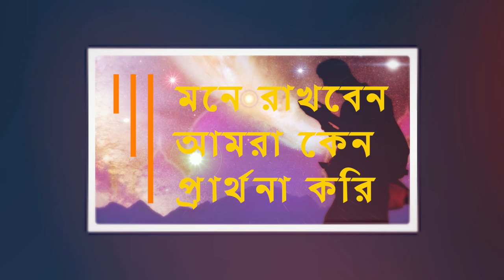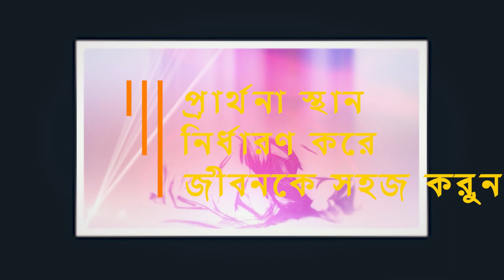দৈনিক পাঁচ ওয়াক্ত নামাজ পড়ার কার্যকরী সাতটি টিপ্স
রাসুলুল্লাহ (সাঃ)-কে জিজ্ঞেস করলেন, আল্লাহর কাছে কোন কাজটি সবচেয়ে প্রিয়?

তিনি (সাঃ) উত্তরে বললেন, "নামাজ তাদের নির্ধারিত সময়ে পড়া।" ……

অনেক মুসলমান আজকাল নিয়মিত এবং ধারাবাহিকভাবে সালাত আদায় করার অভ্যাস তৈরি করতে লড়াই করে। এই গুরুত্বপূর্ণ বাধ্যবাধকতার সাথে ট্র্যাক থাকার জন্য কীভাবে সালাহ আদায়ের অভ্যাস উন্নত করা যায় সে সম্পর্কে কিছু টিপস নিচে দেওয়া হল।

মনে রাখবেন আমরা কেন প্রার্থনা করি

সালাহর লক্ষ্য হল আল্লাহর সাথে সংযোগ স্থাপন করা, তাঁর সাথে আমাদের সম্পর্ককে গভীর করা, তাঁর সমস্ত উপহার ও আশীর্বাদের জন্য কৃতজ্ঞতা প্রকাশ করা এবং তাঁর মহত্ত্বের কথা স্মরণ করিয়ে দেওয়া।

শারীরিক ও আধ্যাত্মিক উপকারিতা

নিয়মিত সালাত আদায় করা শুধুমাত্র একজনের আধ্যাত্মিক অবস্থার উন্নতি করে না বরং অন্যান্য শারীরিক, মানসিক এবং মানসিক সুবিধাও নিয়ে আসে। সালাহ আত্মাকে শান্ত করে, নম্রতার অনুভূতি সৃষ্টি করে এবং একজনকে আল্লাহর কাছাকাছি নিয়ে আসে। সালাহর স্বাস্থ্যগত সুবিধার মধ্যে রয়েছে রক্ত ​​সঞ্চালনের উন্নতি, হজমের উন্নতি, পিঠ ও জয়েন্টের ব্যথা থেকে মুক্তি দেয় এবং কার্ডিওভাসকুলার স্বাস্থ্যের উন্নতি।

নিজের সাথে ওয়াদা করুন

নামাযের জন্য সময় করুন একটি ইভেন্টে উপস্থিত হওয়া আবশ্যক। আপনি প্রতি বছরের শুরুতে প্রতিটি প্রার্থনার জন্য আপনার ক্যালেন্ডারে সংক্ষিপ্ত স্লট বরাদ্দ করেন। পদ্ধতিটি সেট আপ হতে এক ঘন্টার কিছু বেশি সময় নেয়, তবে দৈনিক ক্যালেন্ডার ব্লক এবং অনুস্মারকগুলি নিশ্চিত করে যে কেউ আপনার ক্যালেন্ডারে প্রার্থনার জন্য নিবেদিত সময়ে আপনার সাথে তাদের মিটিং শিডিউল না করে।

প্রার্থনা স্থান নির্ধারণ করে জীবনকে সহজ করুন

সালাহ অফার করার জন্য একটি উত্সর্গীকৃত স্থান তৈরি করুন। বাড়িতে, একটি কোণ আছে যেখানে একটি পাটি সবসময় বাইরে থাকে। কর্মক্ষেত্রে, আপনি এমন একটি স্থান মনোনীত করেন যা সহকর্মীরা সালাহ অফার করার জন্য একটি স্থান হিসাবে খুব কমই ব্যবহার করেন। সর্বদা একটি ভ্রমণ পাটি রাখুন যাতে আপনি বাইরে থাকার সময় সালাহ অফার করতে পারেন।

নিজের জন্য কঠোর নির্দেশিকা সেট করুন এবং সেগুলি মেনে চলুন

সালাতে নিয়মিত হতে, নিজের জন্য কিছু ছোট নিয়ম তৈরি করুন এবং পরিস্থিতি যাই হোক না কেন সেগুলি অনুসরণ করুন। উদাহরণ স্বরূপ:

ফজরের নামাজ না পড়া পর্যন্ত ঘর থেকে বের হতে দেওয়া উচিত নয়।
যোহর ও আসর শেষ না হওয়া পর্যন্ত অফিস থেকে বের হতে দেবেন না।
মাগরিব ও ইশার সালাহ না দেওয়া পর্যন্ত আপনি নিজেকে বিছানায় শুতে দেবেন না।

ছোট পদক্ষেপ নিন এবং নিজের উপর খুব বেশি কঠিন না হওয়ার চেষ্টা করুন

সম্ভবত আপনি দিন 1 সব 5 প্রার্থনা সঙ্গে শুরু করতে পারবেন না. 2 দিয়ে শুরু করুন এবং সেখান থেকে যেতে পারেন। অথবা সম্ভবত আপনি একসাথে পাঁচটি নামাজ পড়তে অক্ষম। প্রতিদিন তিনটি স্লট দিয়ে শুরু করার কথা বিবেচনা করুন। উদাহরণস্বরূপ, ফজরের জন্য একটি স্লট, যোহর ও আসরের জন্য একটি স্লট, মাগরিব ও এশার জন্য একটি এবং তারপর এখান থেকে প্রতিটি সালাতে 5টি স্লট তৈরি করুন।

মনে রাখবেন যে এটি শুরু করতে খুব দেরী হয় না!

মাঝে মাঝে আমরা মনে করি যে শুরু করতে অনেক দেরি হয়ে গেছে বা আমরা কখনই সালাহতে নিয়মিত হতে পারব না। মনে রাখবেন আপনি কে এবং আপনার সংগ্রাম কিসে আল্লাহ জানেন। তিনি শুধুমাত্র আপনাকে একটি সৎ প্রচেষ্টা করতে বলেন। আপনার নামাযের যাত্রা শুরু হতে পারে আপনি যে সালাতের পরের সালাতের মাধ্যমে অথবা পরের সালাতের মাধ্যমে অথবা পরেরটি দিয়ে। এটি কখনই খুব বেশি দেরি নয় এবং আপনি আজই এই আধ্যাত্মিক যাত্রা শুরু করতে পারেন।